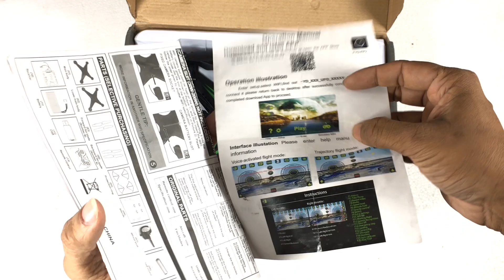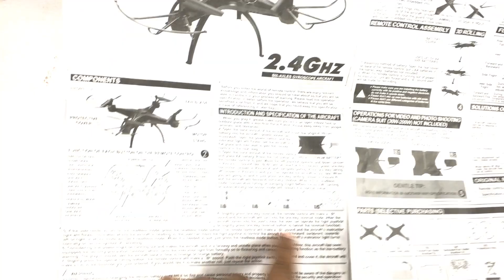KY501 RC Drone Wifi FPV Quadcopter toy Unboxing in Bangla By Maxtubeee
KY501 RC Drone Wifi FPV Quadcopter ,with 6-Axis Gyro 2.4G Altitude Hold HD Camera UAV Helicopter 360-degree 3D Rolling, [Easy to Fly for Beginner] (Green

Buy Drones and pocket osmo here are some links.

WINTER HOLIDAY SALE - SAVE UP TO 30% 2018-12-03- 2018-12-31

♡♡ 6-Axis Gyro 2.4G 4CH Real-time Images Return RC FPV Quadcopter drone wifi with HD Camera One-press Return. 0.3MP 720P WIFI FPV system allows real time image transmission with WIFI connection between the quadcopter and your phone. HD camera with high mega-pixel, give you a clear view as you were just there.With controllable light, give you more chance for playing all those functions.
♡♡ With phone holder, you can hold your phone on the transmitter conveniently. Throwing flight function and 360 degree rollover makes you more enjoy the fun of rolling. Overcharging protection and memory function keeps the quadcopter safe and easier to play. 2.4GHz transmitter power ensures the strong anti-jamming capability. About 100 meters control distance improve the flight performance.
♡♡ 6 axis gyro fly system with the more sensitive of gyro's regulating, more stable and flexible flight. With attractive headless mode, completely solving pilot "loss of orientation" problems. With controllable light, give you more chance for playing all those functions.
Quadcopter Drone for Kids - Beginners Stunt Flier Altitude Hold Glow in the Dark LED 360 Flip Drone Helicopter Mini RC Quadcopter Drone with HD Video Camera, Auto Hovering, Mini RC Drone with 720P HD Camera Newest Syma X20 Mini Pocket Drone Headless Mode 2.4Ghz Nano LED RC Quadcopter Altitude Hold White Camera Drone for Kids - HD Drone with Camera for Beginners - 720p RC Camera Drones w/ 360° Flips & Extra Battery
Predator Mini RC Helicopter Drone 2.4Ghz 6-Axis Gyro 4 Channels Quadcopter Good Choice for Drone Training Wifi FPV Drone with 720P Wide-Angle HD Camera Live Video RC Quadcopter with Altitude Hold, Gravity Sensor Function, RTF and Easy to Fly for Beginner, Compatible with VR Headset UFO 3000 LED Drone Quadcopter RC Drone for Kids Gift Portable Pocket Quadcopter with Altitude Hold 3D Flips and Headless Mode Easy Fly for Beginners Headless Mode Remote Control Nano Quadcopter RTF Mode 2 (Red)